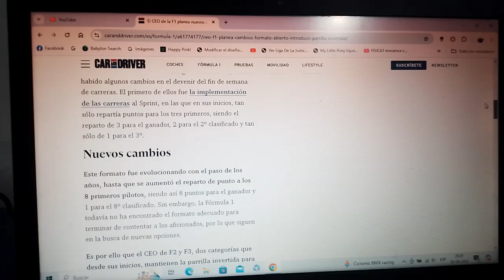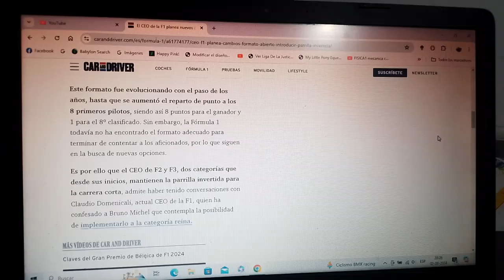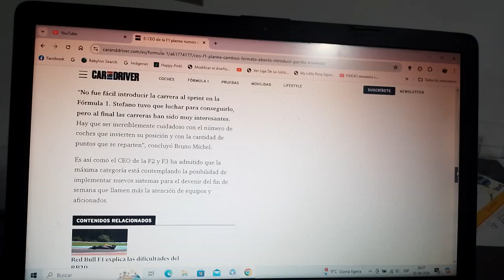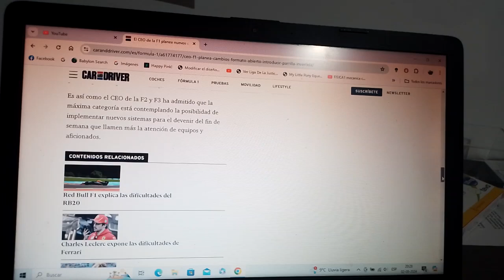El CEO de la F1 planea nuevos cambios y podría introducir la parrilla invertida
Stefano Domenicali CEO del Gran Circo estuvo en conversaciones con el CEO de las categorías teloneras F2 y F3 Bruno Michel acerca de poner esta nueva variante en las competencias